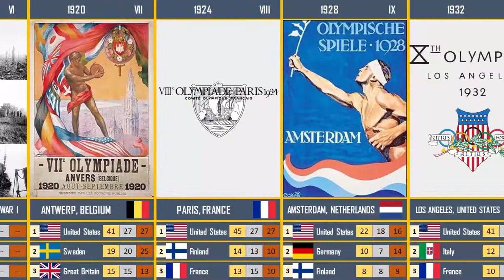Cricket may be slated to be in the next Olympics, if Cricket Australia gets their way